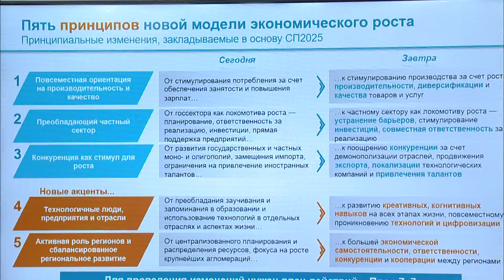О пяти принципах новой модели экономического роста (Т. Сулейменов)